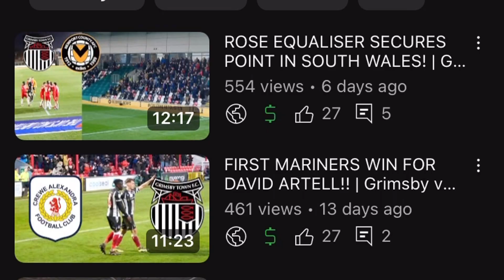ARTELL FACES FIRST LEAGUE DEFEAT!! | Grimsby v Harrogate vlog